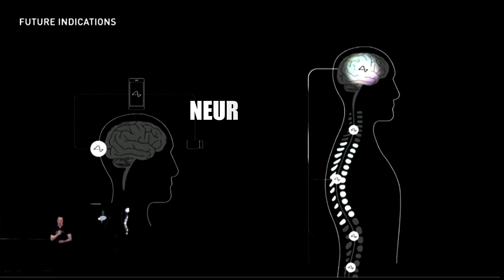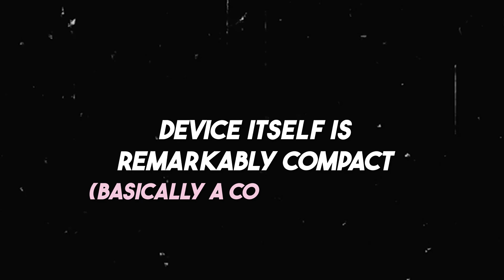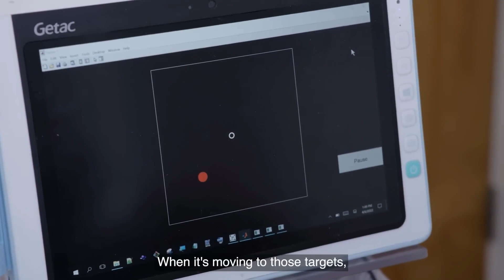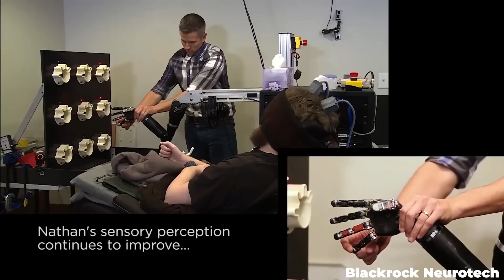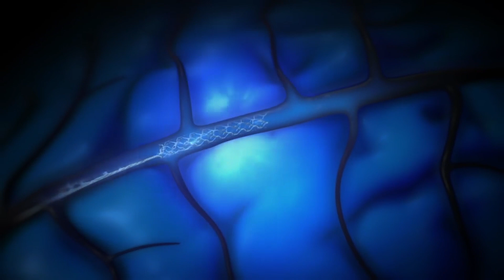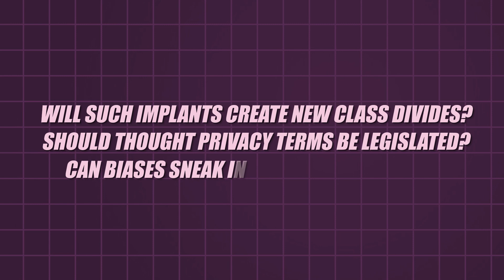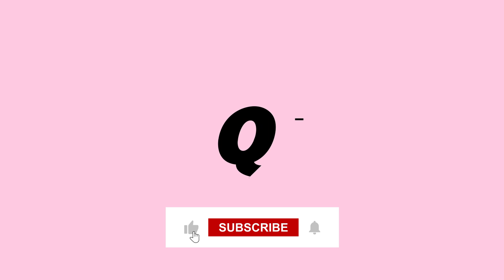Revolutionizing the Future: The 2024 Neuralink Update Revealed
In this video, we’ll break down everything you need to know about Neuralink’s history, their innovative approaches, how their technology works, and what we can expect as human trials commence.

Stay ahead in 2024: Unlock the future of AI, tech, and innovative businesses! Discover, ignite and soar into tomorrow with Quantum Spark. 🔥🌐